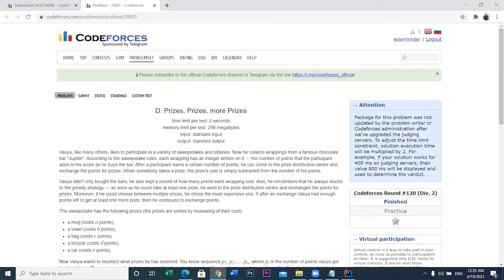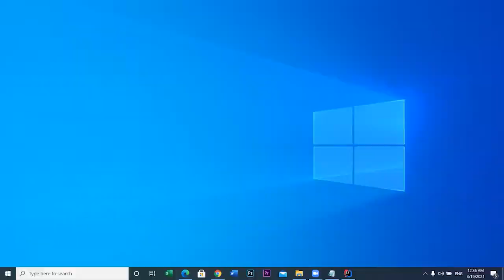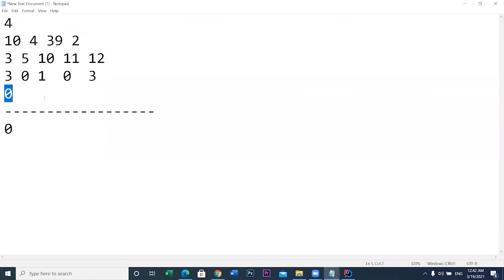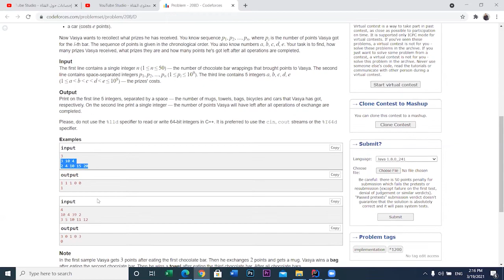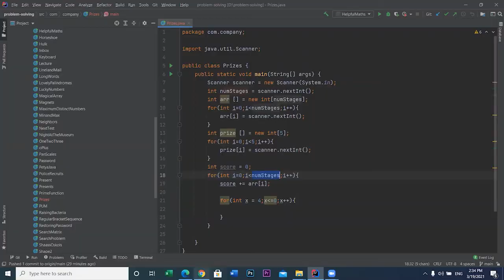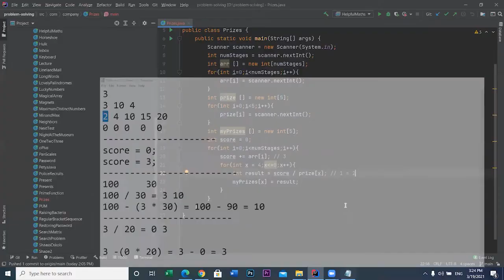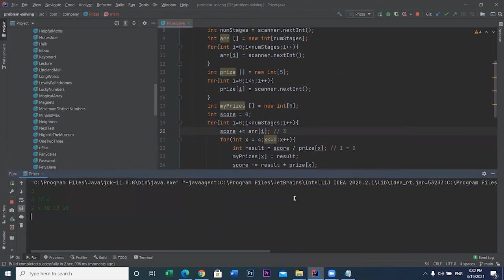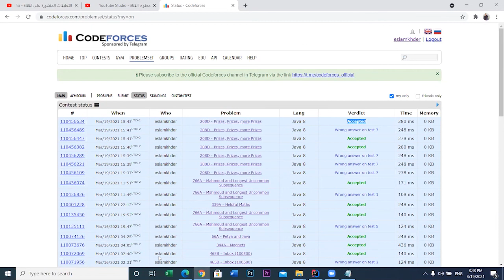Prizes, Prizes, more Prizes